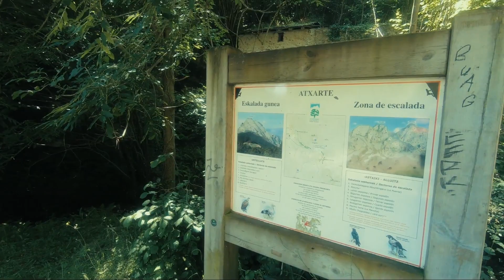ALLUITZ ATXARTE ANBOTO PASO DEL DIABLO CRESTERIO MONTES DE BIZKAIA TRAVEL MOUNTAIN SENDERISMO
Salida desde Atxarte hacia el collado de Artola.
Dejando Astxiki a mano izquierda ascendemos por una pedrera con fuerte pendiente hasta llegar a la cima del Alluitz.
Una vez alli, vamos cresteando, pasando por el Paso del diablo, el canal de Urkullu y las cimas secundarias de Zorrotza y Gaintza hasta llegar a Larrano Puntie, por cuyo collado descendemos hasta las campas de Asuntze o Pol-Pol, donde se encuentra la mítica fuente de aguas ferruginosas.
Damos un trago para recuperar fuerzas para el regreso a Atxarte por un camino que sale de las campas y discurre paralelo al cresterio, hasta llegar a la cantera.